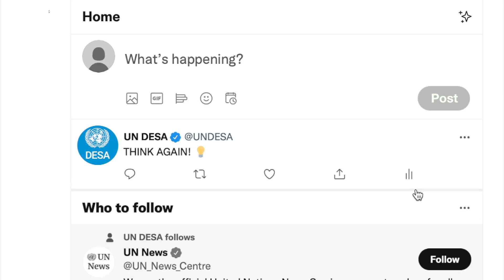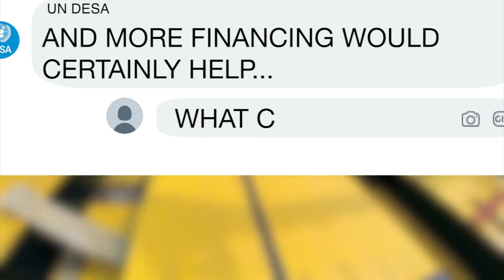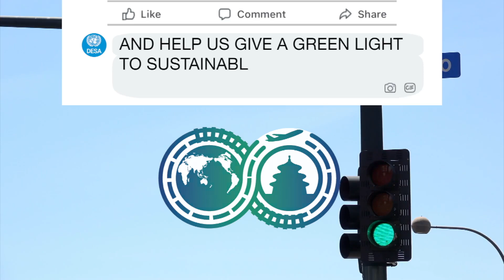Shifting gears for sustainable transport | Global Sustainable Transport Conference | United Nations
A farmer carrying her produce to the local market, a ship being loaded with medical supplies, a child seated on a school bus – the movement of people and goods from point A to point B, whether going from a village to a town or across a continent or ocean, shapes sustainable development.

Sustainable transport – with its objectives of universal access, enhanced safety, reduced environmental and climate impact, improved resilience, and greater efficiency – is the focus of the 2nd Global Sustainable Transport Conference to be held in Beijing, China from 14 to 16 October.